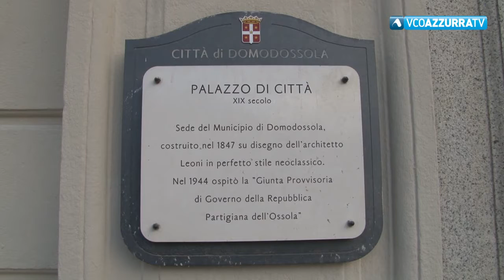Amministrative Domo: il centrodestra ha incontrato Pizzi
05 agosto 2021 - Urne aperte per il rinnovo di consigli comunali e l’elezione dei sindaci il 3 e 4 ottobre. Nel Verbano Cusio Ossola sono cinque i comuni chiamati al rinnovo amministrativo. Domodossola è la realtà numericamente più importante. Si vota anche a Trasquera, a Macugnaga, a Premosello Chiovenda e Quarna Sotto